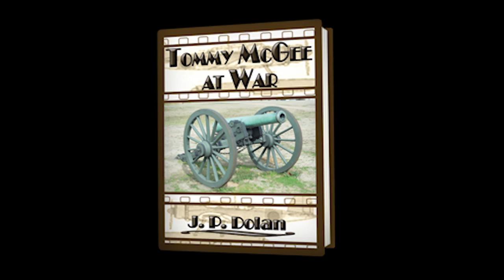TWIA: Jerry Dolan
Follow Tommy McGee and his gang, the Holy Smokes, as they engage in a constant war with the opposition gang, the Stinking Head Shea Gang, led by Stinking Head Shea himself.
Set in the Port of Fremantle during WWII, Tommy McGee at War shows how teenagers and adults interact during such times of stress.

John Peter Dolan attended Aquinas College in West Australia, then took up civil engineering in London, UK. He worked in a large building company for ten years, then went independent and became a consultant engineer and projects director, travelling far and wide. His sporting activities are scuba diving, Australian football, ocean racing (taking part in many ocean classics), gliding, and rugby union.
John retired fifteen years ago and joined the Fellowship of Australian Writers (FAW). About this time, the old Fremantle Gaol was closed down, and much to everyone’s surprise, many waterways and tunnels were found under the prison with a great deal of evidence that the original prisoners had built or improved on nature. The broad arrow, the prisoners’ insignia, was incised all over the place. And so the idea for Tommy McGee was born.